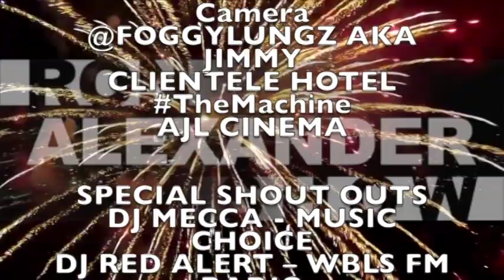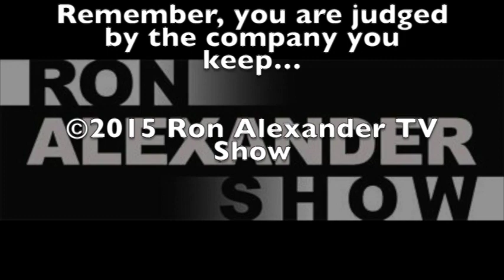Ron Alexander Show New Years Special Part 2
DON LIFE Q, ACE ASE & DUTCHESS, TERELL, YEA YEAH, NO MERCY SQUAD